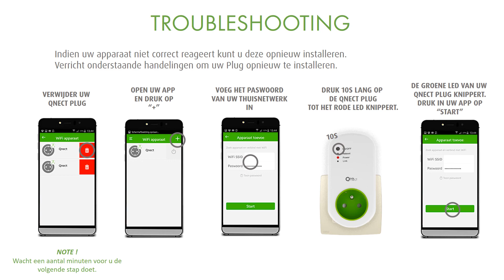Hoe moet ik mijn Qnect Wi-Fi plug updaten?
Deze video toont hoe u uw Qnect Smart Wi-Fi plug een update geeft.